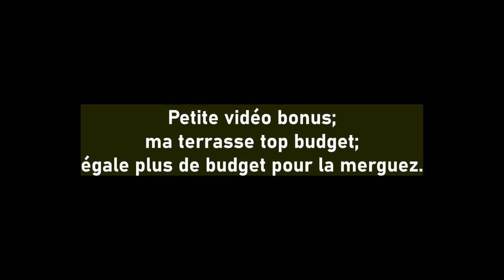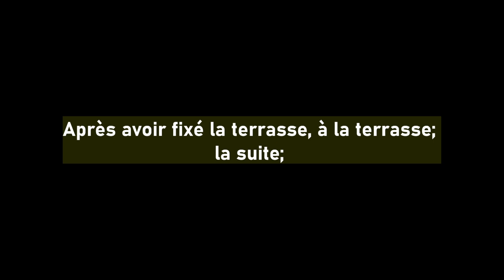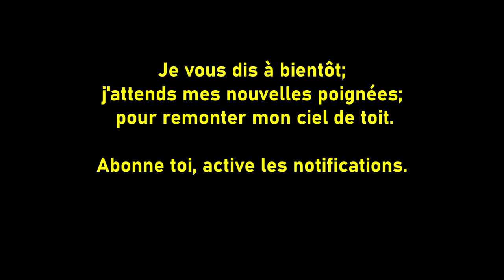Mg Zr 1.8i vvc